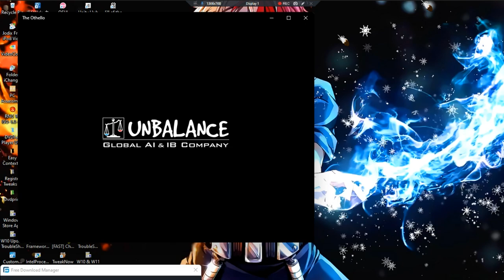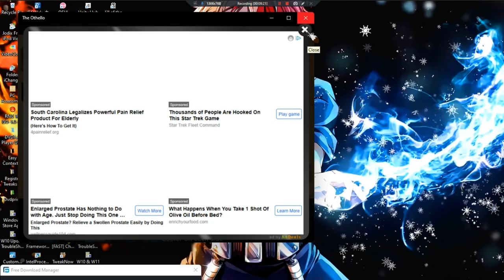The Othello •UNL• ~ GamePlay ~ OP&Gaming ~ W11 App ~ 1080pᴴᴰ ~ 2024 ~ W11